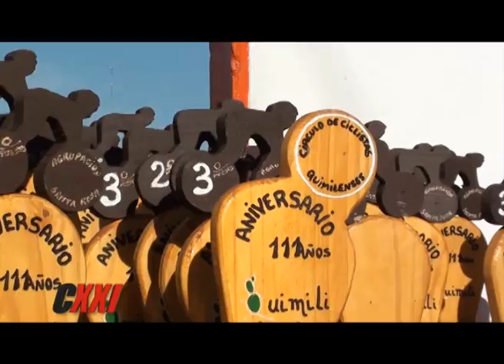8º GP ANIVERSARIO DE LA CIUDAD DE QUIMILÍ, SANTIAGO DEL ESTERO, 1ª PARTE - CICLISMO XXI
Categorías 4 y 5 Años, 08/09, 06/07, 01, 02, 03, 04 y Damas. Rally Aniversario de Quimilí.  PGM 491 WEB Bloque 1.